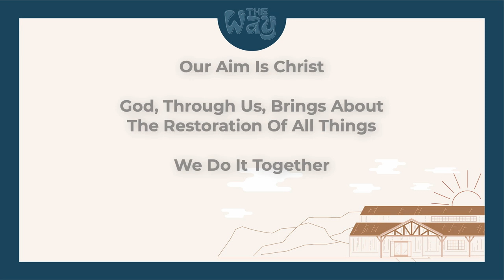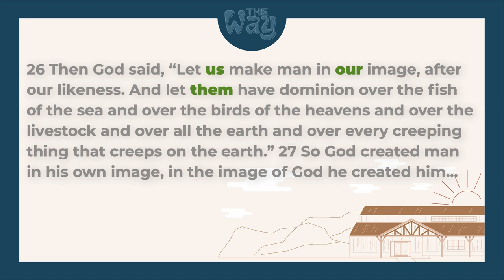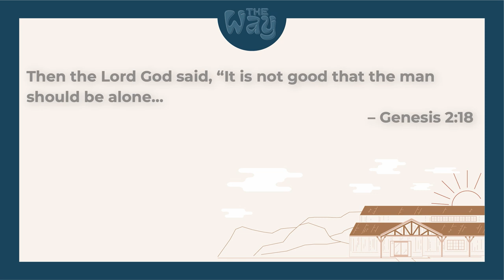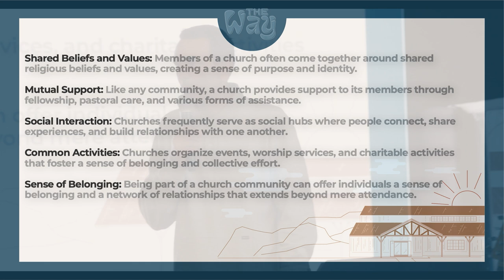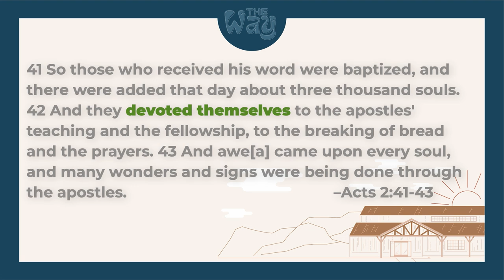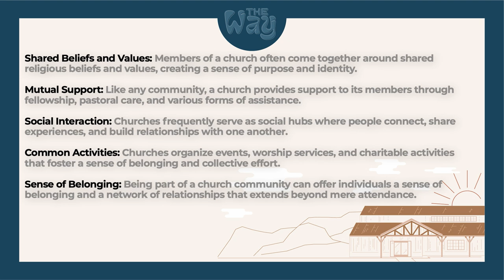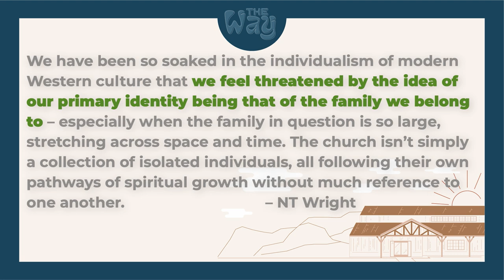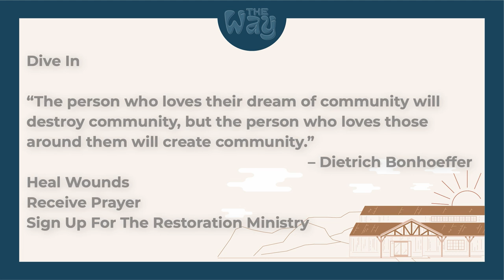The Way Week 3 | We Do It Together | Brandon Brickley